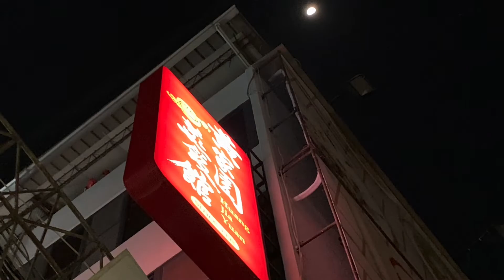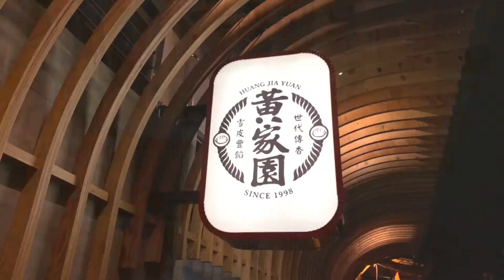［遇見台中美食］「黃家園蒸餃館」在台中市西區模範街上，Taichung Taiwan。大蔚阿昌（David Liao)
「黃家園蒸餃館」在台中市模範街的老店，生意本來就很好，現移到同一條街的新店，由於裝潢的「文青味」，用竹蒸籠裝飾天花，也是很有創意，更吸引了許多慕名而來的年輕族群，生意更是好的不得了。蒸餃是他們的主力，麵點及炒飯也是很多人點，另外受年輕人歡迎的，還有免費喝到飽的可樂等飲料。

地址:台中市西區模範街48號